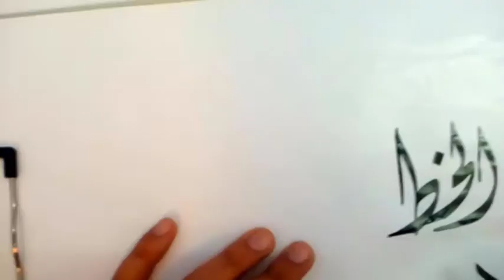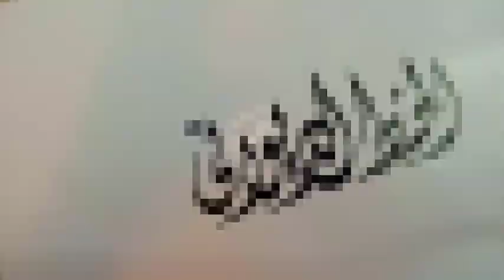دندنة كلاسيكية مع الخط الديواني بعيدا عن الكتابة الرقمية | قصبة + حبر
لطلب المخطوطات والشعارات على خمسات